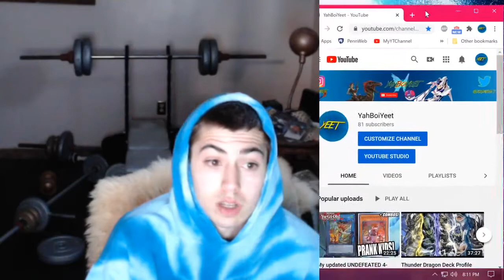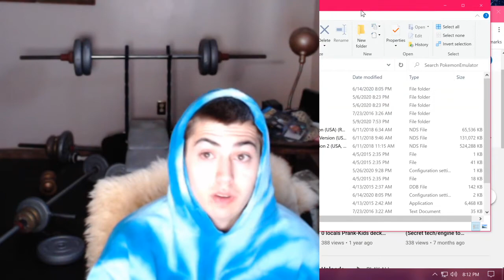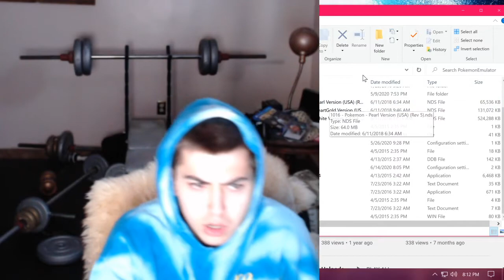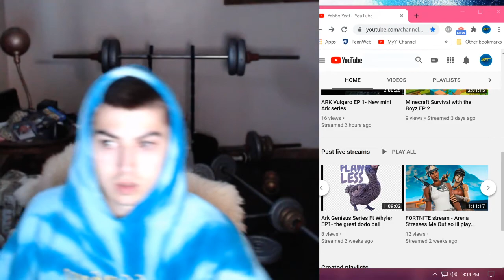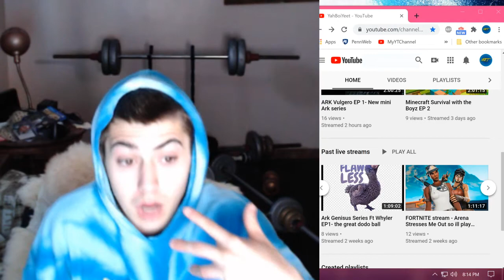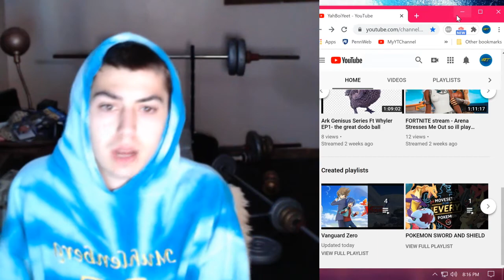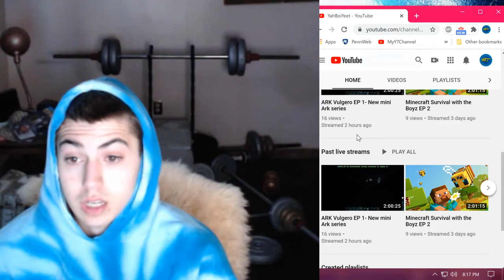YahBoiYeet Channel Update Vid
Just a short channel update video let me know what you guys think and sub turn on notifications for streams big fortnite chapter 2 season 3 stream tomorrow